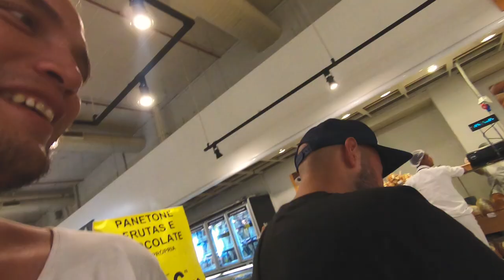ASI es viajar por SUDAMERICA en AUTO | BRASIL | Ep 19 | Vuelta a Sudamerica en Auto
ASI es viajar por SUDAMERICA en AUTO | BRASIL | Vuelta a Sudamerica en Auto

¿Cómo es un día en la vida de viajeros a tiempo completo?

Si quieres ayudarnos con un litro de gasolina, puedes Yapearnos (si estás en Perú) a este número: 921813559

¡Vochileros!

Hay días y días para nosotros, algunos son épicos, otros no tanto. Hoy les queremos contar como es un día en nuestras vidas, los altos y bajos, qué comemos y cómo dormimos, para las personas que siempre preguntaban como es nuestras vidas, acá un pequeño resumen de ellas.

TBP